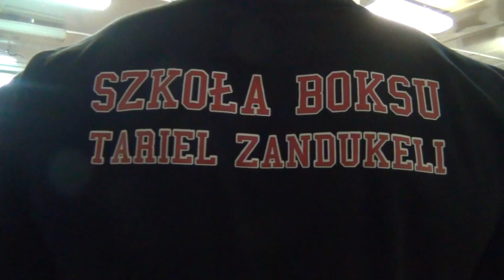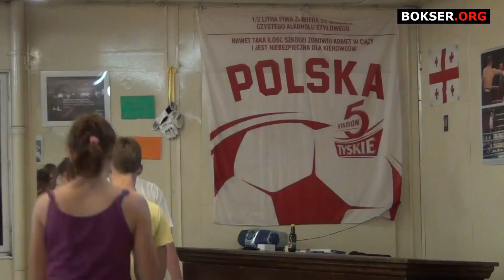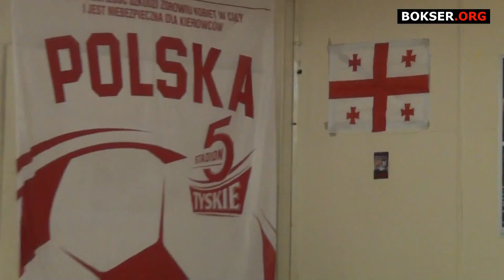Szkółka bokserska Tariela Zandukelego w Środzie Śląskiej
- Największy portal bokserski w Polsce przedstawia nagranie z treningu Tariela Zandukeli w Środzie Śląskiej.